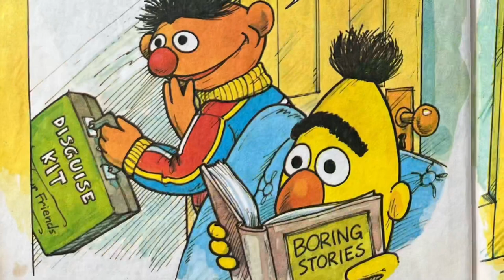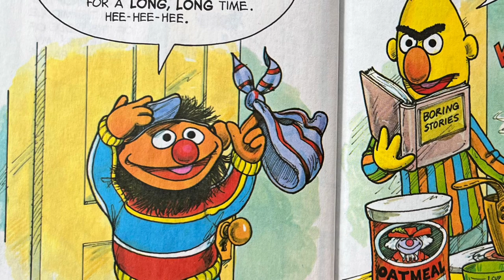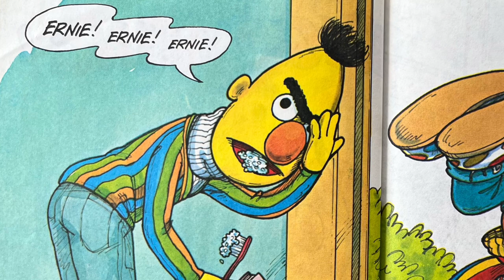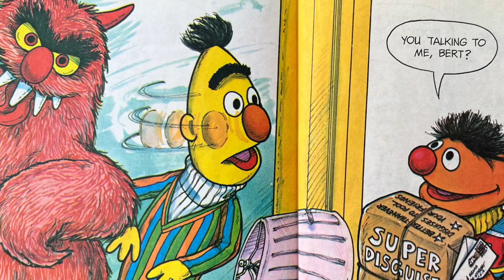The Many Faces of Ernie by Judy Freudberg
Sesame Street
The Many Faces of Ernie
Judy Freudberg
Normand Chartier

I do not claim ownership for this material. I love reading stories for fun and entertainment. Books are always better in person. Buy from your local bookstore or borrow from your local library to get the full book experience.

You are special. You are loved.

storytelling story time read along books